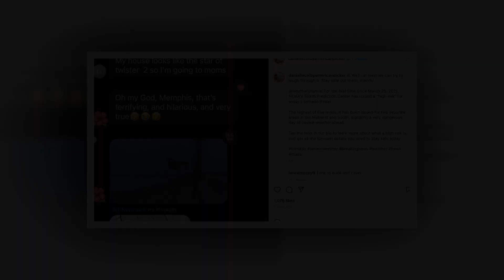Very sad😭update! Danielle Colby’s Family Hit By Deadly Tornado! Very Heartbreaking😭News !!